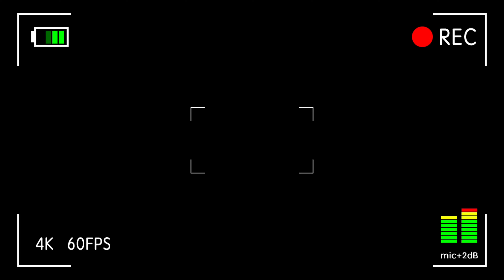环球探海记》马尔代夫 第24天：今天路亚海钓初体验，竟然收获一只凶猛的大鲨鱼！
全网首个“探索全球海岛”的全职旅行博主
沿途分享～赶海、美食、渔猎、潜水、自驾、等自由行攻略
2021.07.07开始我的环球探海之旅！
已经打卡～土耳其/北塞浦路斯/埃及/坦桑尼亚/阿曼
正在进行～马尔代夫
The first full-time travel blogger on the whole network to "explore the global island"
Sharing along the way ~ catching the sea, food, fishing and hunting, diving, self-driving, and other free travel strategies
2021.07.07 Start my global exploration trip!
Checked in ~ Turkey/Northern Cyprus/Egypt/Tanzania/Oman
Ongoing ~ Maldives